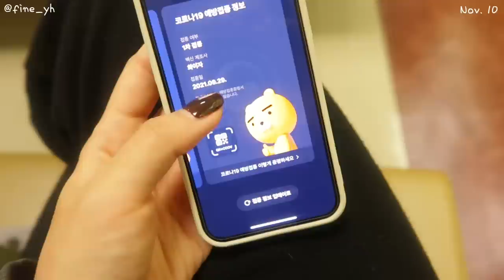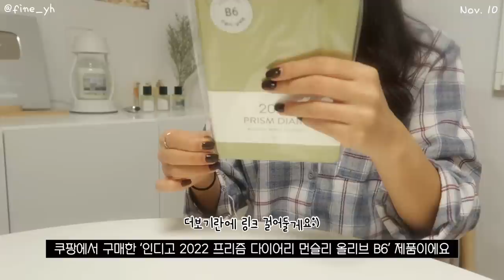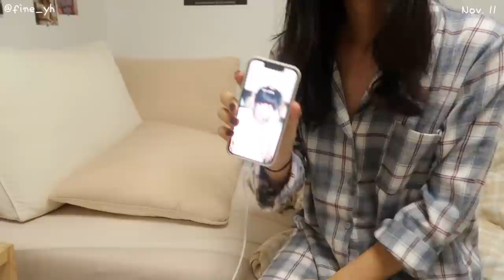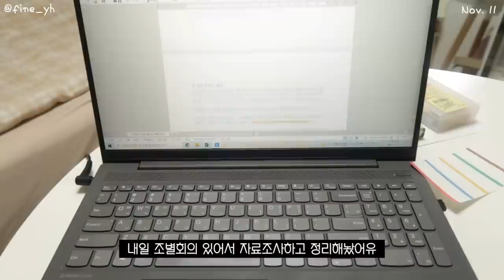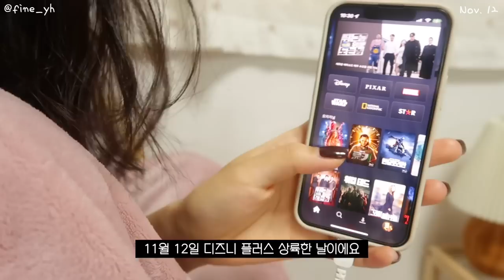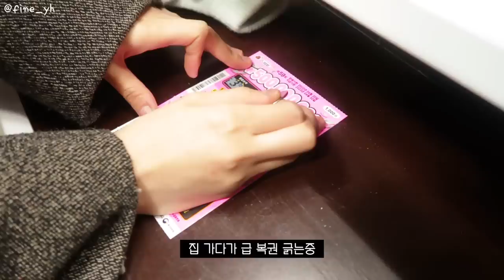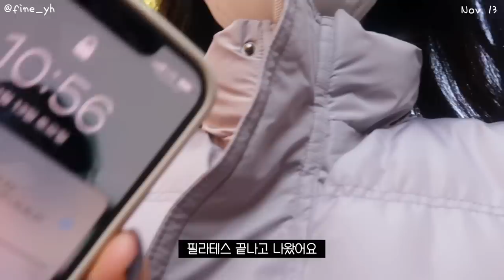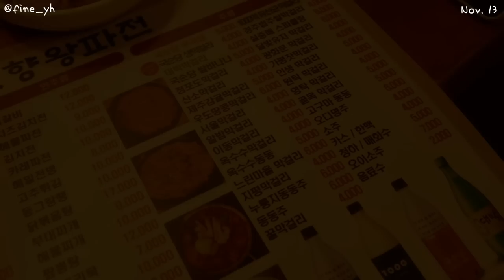SUB)2차 백신과 함께 찾아온 식욕, 잘 먹고 잘 노는 일상브이로그🌮 | 핫플 용산공원, 로우앤슬로우 간 날 | 칼국수,보쌈,파전,막걸리,바베큐,붕어빵,계란빵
본 영상은 '니드인'의 유상광고를 포함하고 있습니다.

[하루들을 위한 할인 이벤트]
* 코드 사용 가능기간: 11/24 ~ 11/30
* 한정수량으로 소진 시 자동 종료
* 할인 적용 가능품목 : 구마효소 단품, 구마효소 4BOX(탄단지분해SET), 구마효소8BOX(이지버닝5개월패키지)

dudgusdl87

오늘은 대용량 일상 브이로그를 가져왔어요♡
백신을 핑계로 맛있는 음식 많이 먹고 행복하게 보낸 일상이에요!😎
저는 겨울에 식욕이 폭발해서 관리가 어려운데,
종종 먹방 브이로그를 가져올게요 ㅎ.ㅎ
오늘 영상은 기니까 천천히 힐링하면서 보세요💛

📌Me
키 : 166.5cm
최고 몸무게 : 62.8kg
유지 몸무게 : 52.5kg~53.5kg